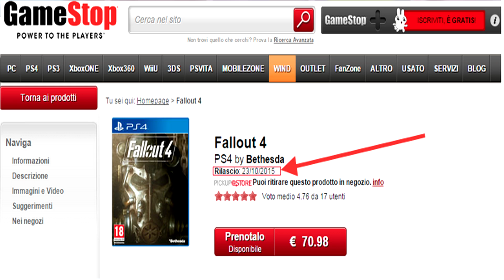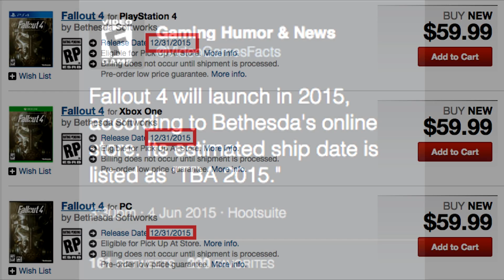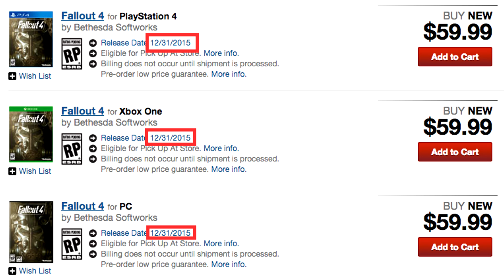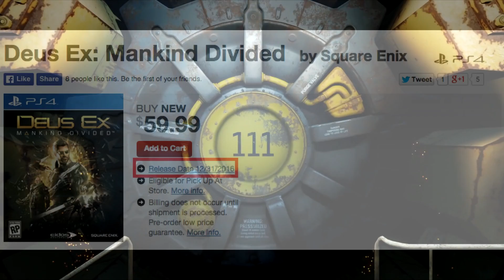Fallout 4 Release Date LEAKED 2015!?! (Gamestop accidental leak?!)